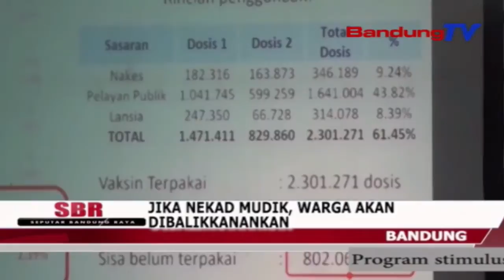Jika Nekad Mudik, Warga Akan Dibalikkanankan | SBR | BANDUNGTV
SBR | BANDUNGTV | IRFAN RAMANDA | Gubernur Jawa Barat Dan Kapolda Jabar Menegaskan, Warga Yang Nekad Mudik Pada Enam Hingga Tujuh Belas Mei, Akan Dibalikkanankan. Berbagai Skenario Penyekatan Terutama Di Daerah Perbatasan Telah Disiapkan Bahkan Sebelum Tanggal Enam Mei 2021.